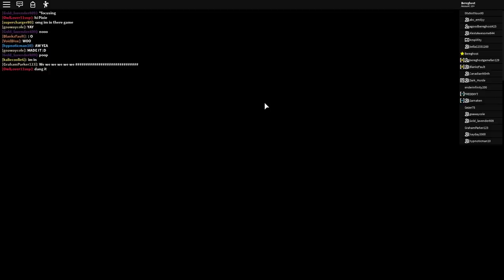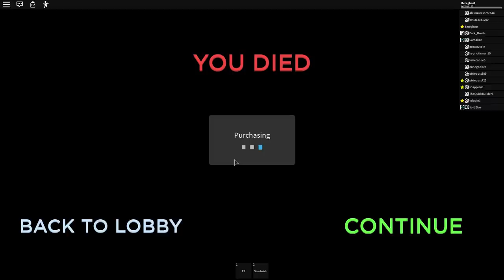SNAKES ON A PLANE in ROBLOX | AIRPLANE STORY